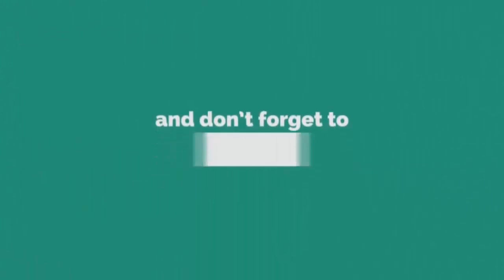আজব কথা ? শিক্ষা ব্যবস্থা নিয়ে যা বললেন। আসলেই কি মানুষ বানব থেকে সৃষ্টি? মুফতি আব্দুর রব ফরিদী ওয়াজ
╔ ஜ۩۩ஜ ╗
╚ ஜ۩۩ஜ ╝
🎬📺 শিক্ষা ব্যবস্থার প্রেক্ষাপট।

আমাদের_শিক্ষা_ব্যবস্থা শিক্ষা ব্যবস্থা নিয়ে যা বললেন মানুষ_বানব_থেকে_সৃষ্টি?

꧁꧂▫▫ পানকৌড়ি মিডিয়া ▫▫꧁꧂

✍️মুফতী আব্দুর রব ফরিদী
🔹✔কোন টাইপের ভিডিও🔹
১:- কুরআন তিলাওয়াত
২:- ইসলামী সংগীত
৩:- ওয়াজ  ✔
▶️✅ Lecturer:
▶️✅ Directed by : জুলফিকার আলী
▶️✅ Produced:  পানকৌড়ি শিল্পী গোষ্ঠী
▶️✅ Record Label: পানকৌড়ি স্টেডিও

...🙏🌼একটি অনুরোধঃ-🌼🙏...

...⚠️সতর্ক বানিঃ-⚠️...

থাকবেন।